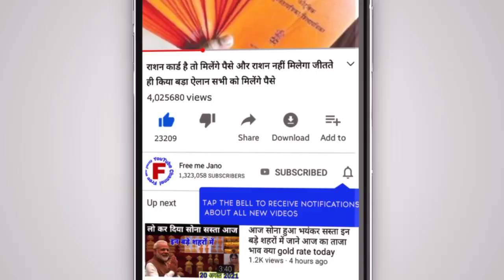ई श्रम कार्ड है तो मिलेंगे ₹200000 और इन योजना का लाभ मिलेगा सबसे पहले Eshram card Yojana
17 दिसंबर 2021 आज की बड़ी खबरें l 16 December 2021 taaja khabre dls_news today_breaking_news मुख्य समाचार
आज 17 दिसंबर 2021 आज की बड़ी खबरें l देश के मुख्य समाचार 17 दिसंबर 2021 taja #। khabre pm
Non stop news non stop_news kisan Andolan live#kisan Andolan

Non stop news ! आज 17 दिसंबर 2021 के मुख्य समाचार PM Modi news#today_breaking_news, headlines today breaking news ! आज 17 दिसंबर 2021 के मुख्य समाचार, PM Modi news, GST, SBI, petrol, gas, jio, 17 September 2021 non stop news

Today breaking news ! आज 17 दिसंबर 2021 के मुख्य समाचार, pm modi_news, GST, SBI, petrol, gas, jio, today breaking news ! आज 17 दिसंबर 2021 के मुख्य समाचार, PM Modi news, GST, SBI, petrol, gas, jio,

Today breaking news ! आज 17 दिसंबर 2021 के मुख्य समाचार बड़ी खबरें PM Modi, SBI, weather,Bank,CAB, Jharkhand election result live non stop news l आज की बड़ी खबरें l news headlines l 17 दिसंबर 2021 l fatafat khabren ll today news (WEATHER NEWS today) संपूर्ण भारत का 17 दिसंबर 2021 का मौसम पूर्वानुमान

Non stop news l आज की ताजा खबरें l news headlines l mausam vibhag Aaj weather news, 2022 nonstop news l आज की ताजा खबरें ll news headlines ll 17 December 2021 l today news l fatafat khabren l news in Hindi l government news 16_December_2021 l today_breaking_news l मुख्य_समाचार l # today_news_headlines l #16 December 2021# Modi # video watch मौसम विभाग weather आज 17 दिसंबर 2021 का मौसम,

New topic upcoming

Shram card श्रम कार्ड
Cover topic
पीएम किसान योजना आधार कार्ड से कैसे चेक करें

1(जनधन योजना 2021 में पैसा कब आएगा

Pm kisan app generated and payment confirmation is pending
Pm kisan news update
Pm kisan latest news
Pm kisan good news
Pm kisan ki kist kab aaegi
Pm kisan Das kab aaegi
Pradhanmantri jandhan Yojana

प्रधानमंत्री जन धन योजना का खाता खोलने और#16 दिसंबर से खाते में आ सकते हैं ₹5000 की सहायताsbi
पीएम किसान योजना का फार्म कैसे भरें
पीएम किसान योजना वीडियो में
Pm kisan Jan dhan Yojana Kaun pm kisan Yojana
Pm kisan ka paisa kab aaega 10 kist
Pm kisan ka paisa kab aaega 2022 mein
Jandhan khata Mein paisa aaya ya nahin,
Jandhan khate Mein paisa Hai Ki Nahin
Jandhan khate Mein Kitna paisa aaega
Pm kisan 4000 rupaye dasvin installment
Pm kisan samman Nidhi Yojana online
Pm kisan news and latest update
Pm kisan today update news
आज मिलेगा पीएम किसान योजना का पैसा
Aaj Milega pm kisan Yojana ka paisa
किसानों के खाते में 4000 की किस्त जारी
पीएम किसान योजना, पीएम किसान योजना 2021
पीएम किसान योजना कैसे चेक करें
पीएम किसान योजना वीडियो
अभी तुरंत 15 मिनट पहले जारी हुआ सिर्फ इन किसानों के खातों में ₹4000 मिलने वाली है आज शाम 4:00 बजे से
प्रधानमंत्री जनधन खाता खोलें और 28 दिसंबर से खाते में आ सकते हैं ₹5000
Pm kisan Yojana ka paisa kaise check Karen
Pm kisan Yojana list Kaise dekhen
Jandhan khate Mein paisa kab aaega
Pradhanmantri jandhan Yojana
Kisan Yojana ka paisa kab aaega
Cover topic
Jandhan khate Mein pm fund
Pm kisan Yojana ki list